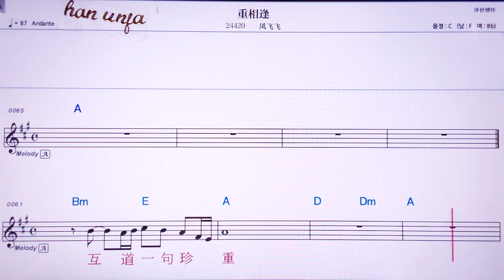💖충씨양펑/팡훼이훼이 👍MR,노래방, 악보, 코드,Karaoke With Sheet Music